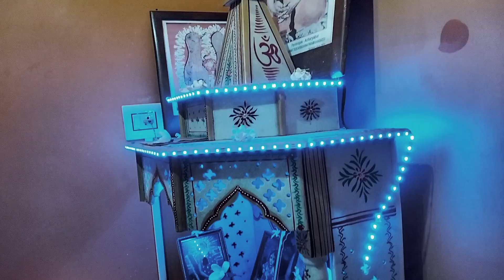বৃহস্প্রতিবরের লক্ষী পুজো || Bengali Vlog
The Lakshmi Puja of Thursday is performed. There's more to it with take a look at the video.